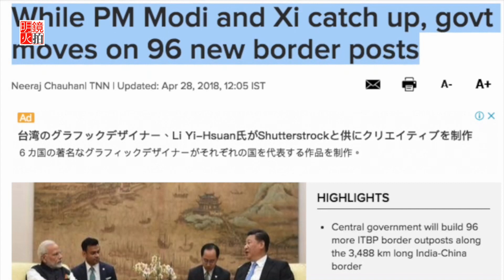莫迪習近平相談甚歡，印度卻準備在邊境增建96個警哨（《新聞時時報》2018年4月29日）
印度總理莫迪與中國國家主習近平兩人在武漢相談甚歡，也達成多項協議，但現在卻傳出，莫迪仍在戰略考量下，準備在中印邊境興建96個警哨，強化監控中國軍隊的能力。